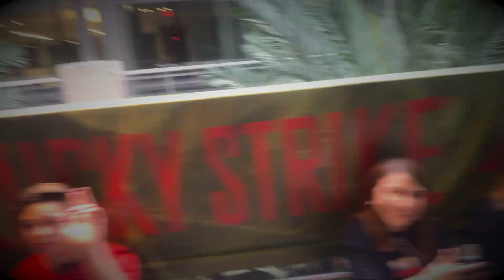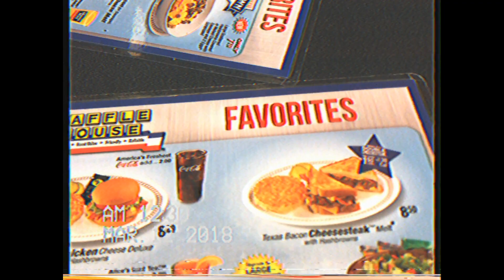A$AP FERG X Denzel Curry: House Of Blues Houston | Mad Man Tour | Vlog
Thank you guys for watching this tour vlog. I hope you guys enjoyed this video and don't forget to check out my lil uzi vlog.

Follow me on all social media platforms @ KeshawnH9